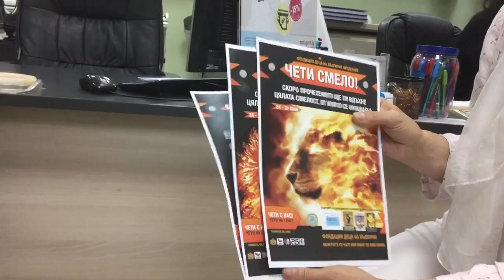Кампания ЧЕТИ СМЕЛО НА ГЛАС! Чети с нас! 24 - 31 Май 2016 Панаир на Книгата, НДК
Включи се! Прати снимка и видео и сложи хаштаг ЧЕТИ! Помогни на общонационална българска кампания за четене на глас сега! Чети на глас! Чети днес за приятел! Чети за себе си и другите - едновременно и заедно!
Фондация ДЕЦА НА БЪЛГАРИЯ 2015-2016!

Идея и реализация: Ясен Николов. 7 дни сила.